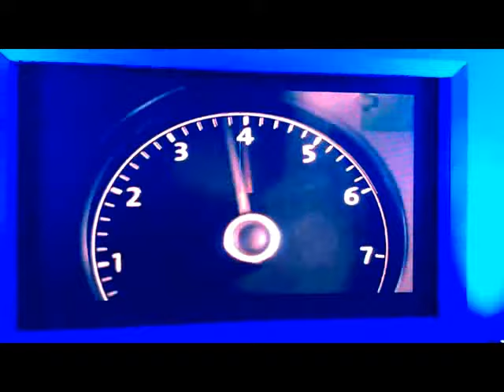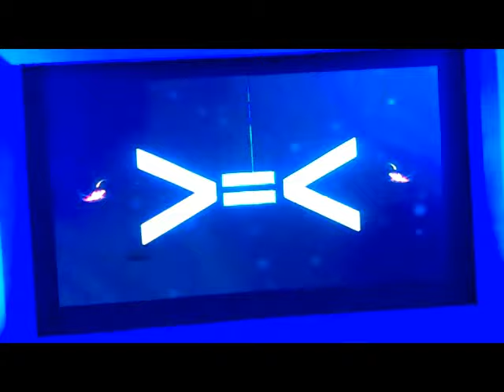Volkswagen Polo GT TSI launched at Rs.7.99 lakhs : CarTrade.com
Volkswagen India Private Limited, a completely owned subsidiary of the German auto maker, has launched the much awaited Polo GT TSI on April 29, 2013. Interestingly, not only do the petrol and diesel engines provide a more spirited performance on the road than the previous 1.6 version, but these are also more fuel efficient. In addition, a new cutting edge 7-speed Direct Shift Gearbox (DSG) has been installed in this powerful hatchback.

With the new 1.2 litre TSI petrol engine, the Polo GT can accelerate from 0 to 100 kmph in just 9.7 seconds and boasts of a top speed of 190 kmph. The car generates a maximum power output of 105 bhp and a peak torque of 175 Nm, making it the most powerful in its segment. The new Polo's accessories include a GT badge on the front grille, hill hold function, sporty pedals and Electronic Stability Program (ESP). On the inside, it gets superior grade 'Milan' Titanschwarz fabric upholstery, a leather wrapped steering wheel, a leather wrapped gear shift knob and handbrake lever, sunglasses holder in the glove compartment and a 12V charging outlet in the central console. The new Volkswagen Polo GT is priced at Rs. 7.99 lakh (Ex-showroom, Delhi).

Speaking at the launch of the new Polo GT power hatch, Arvind Saxena, Managing Director (MD) of Volkswagen Passenger cars, Volkswagen Group Sales India Private Ltd., said, "In the current market scenario, fuel efficiency has become vital for every customer looking at purchasing a new car. Under these circumstances we strongly feel the need to provide our customer with a choice to opt for an efficient petrol car. The Polo GT TSI is the perfect answer with maximum power and minimum consumption." Reportedly, this vehicle gives a fuel efficiency of 17.2 kmpl.

Volkswagen's revolutionary new TSI engine is capable of providing high torque even from low engine speeds of 1500 rpm. Direct Petrol injection and compressed air intake are combined with a turbocharger, in order to provide a high mileage figure. With the above two refinements, this vehicle offers both high acceleration with superior fuel efficiency than the previous model.

During the year 2013, Fiat is expected to launch a 140 bhp Punto Abarth, which would be more powerful than the new Polo 1.2 GT TSI. However, it appears that the new Polo, at present, has the capability to dethrone Maruti Suzuki Swift from the position of the best premium hatchback in the country. In all fairness, the two models would pose some stiff competition to each other in the market.